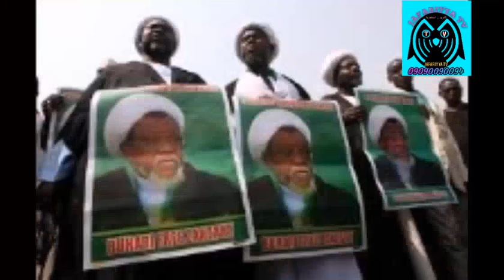mustapha gadon kaya manya manyan darajjoji naga manyan balaoe rabbana kakara malaminmu jure....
mustapha gadon kaya manyamqnyan darajjoji naga manyan bala oe rabbana kakara malaminmu jure musifofi idan kunada tambaya ko karin bayani kunememu ta WhatsApp